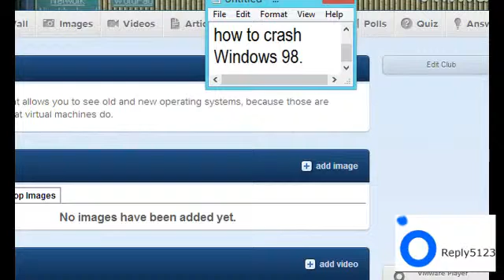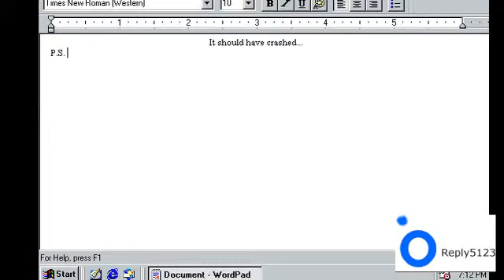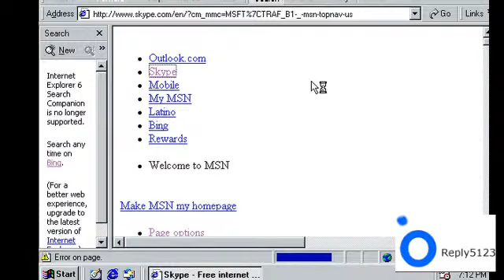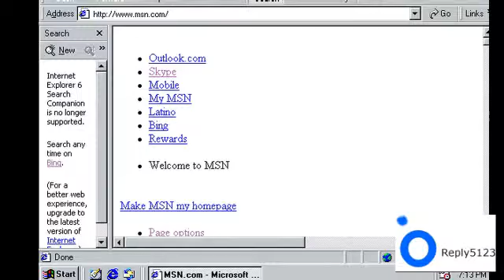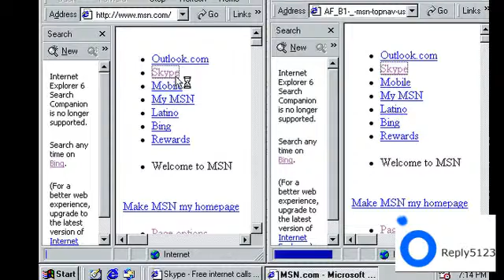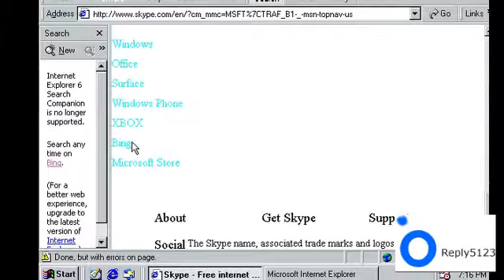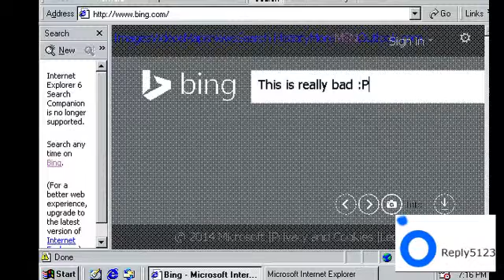This is odd - Windows 98 crashes by going to a website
Well, it does, but Overgreen goes too far.